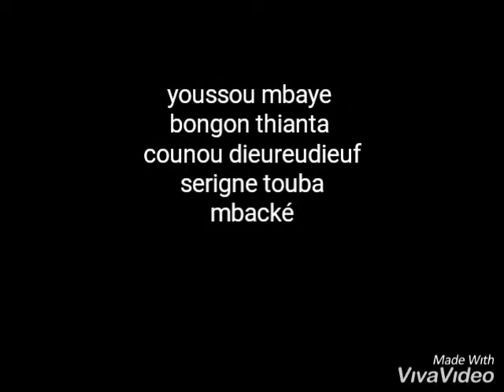30 août 2019